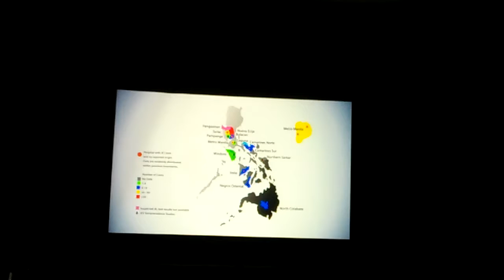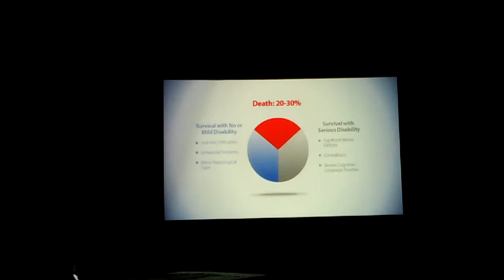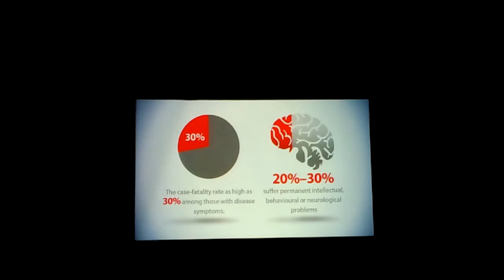Facts about Japanese Encephalitis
Sanofi Pasteur

Till my next video! Coming at you soon!